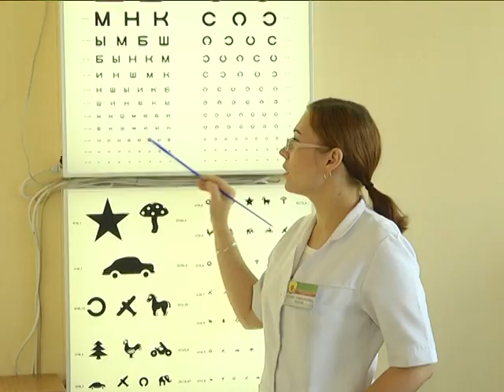2017-09-19 г. Брест. Профилактика нарушений зрения у школьников. Новости на Буг-ТВ.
Профилактика нарушений зрения у школьников: советы специалистов.
В календаре единых дней здоровья середина сентября посвящена здоровью школьников. Акцент на профилактику нарушений зрения. И это неслучайно. Именно глаза в процессе обучения испытывают особую нагрузку. Но, к слову, медики не торопятся во всём обвинять учебники и уроки. Они уверены – проблемы со зрением в таком количестве в жизнь учеников пришли вместе с гаджетами. О том, насколько серьёзна ситуация узнавала наш корреспондент.